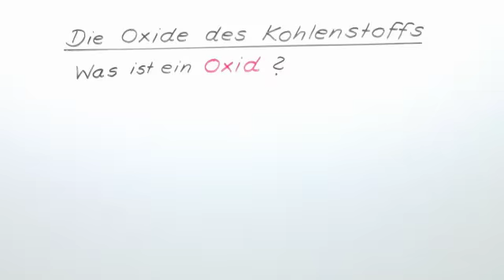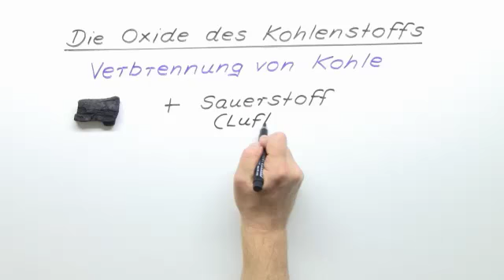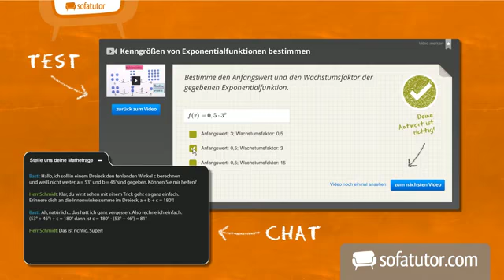Kohlenstoffmonoxid und Kohlenstoffdioxid | Chemie | Allgemeine und anorganische Chemie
Dieses Lernvideo dreht sich rund um das Thema Kohlenstoffdioxid und Kohlenstoffmonoxid. Bestimmt habt ihr diese beiden Begriffe schonmal irgendwo gehört. In diesem Video besprechen wir ihre Definition, Herstellung, Gemeinsamkeiten und Unterschiede. Wir werfen außerdem einen detaillierten Blick auf physikalische und chemische Eigenschaften. Am Schluss gehen wir noch ein paar praktische Verwendungen von Kohlenstoffdioxid und Kohlenstoffmonoxid durch.

Dieses Video gehört zu: Chemie | Allgemeine und anorganische Chemie | Gase